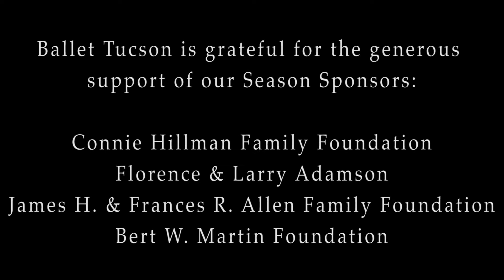The Return of ART THAT MOVES!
Our dancers share their excitement about returning to the stage for the first time in 17 months!

Don't miss seeing this magical moment live October 22-24 at the Leo Rich Theater. Tickets are still available for our reNEW Fall Concert

Connie Hillman Family Foundation
Florence and Larry Adamson
James H. & Frances R. Allen Family Foundation
Bert W. Martin Foundation